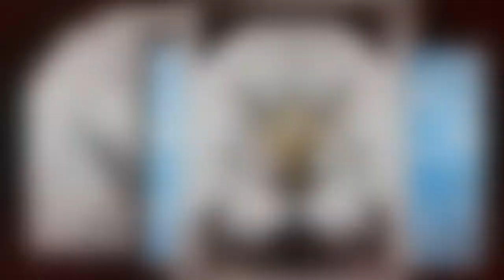Shqiperia ime, nentori i dyt i shqiperis HD